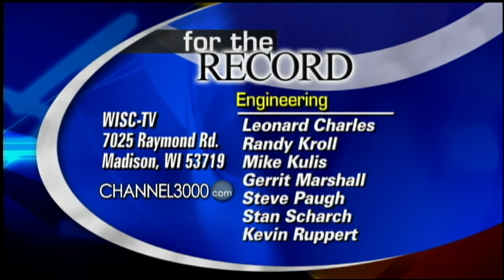For The Record: Wisconsin Kids And The Recession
Jessica Arp talks to Ken Taylor, executive director of the Wisconsin
Council on Children and Families, about some troubling numbers
concerning the impact the recession has had on Wisconsin's children.